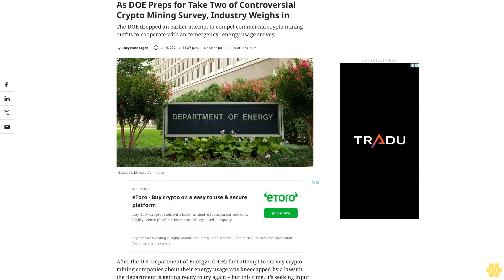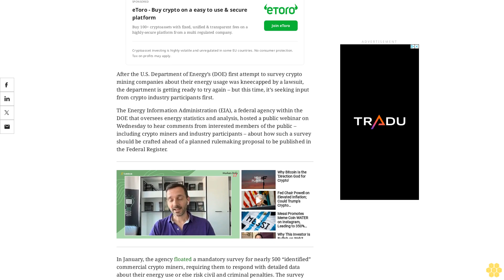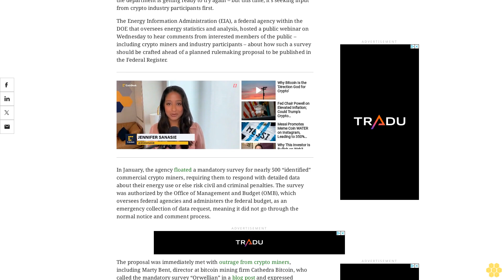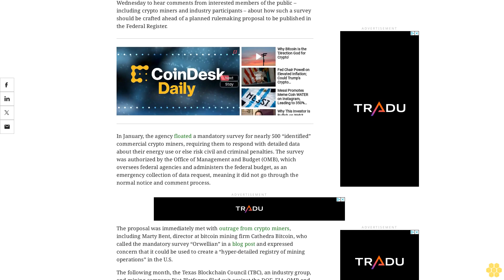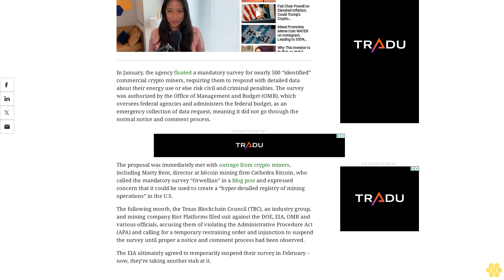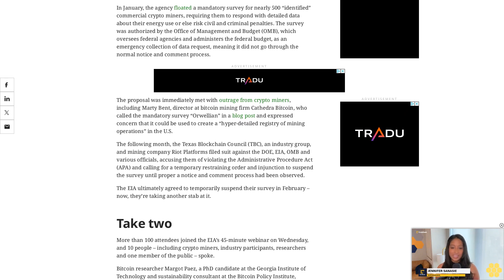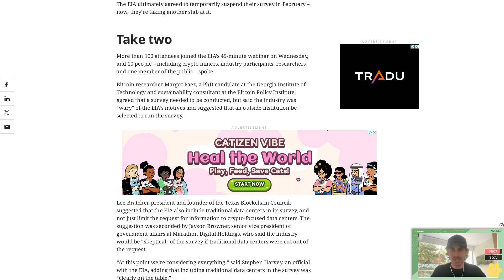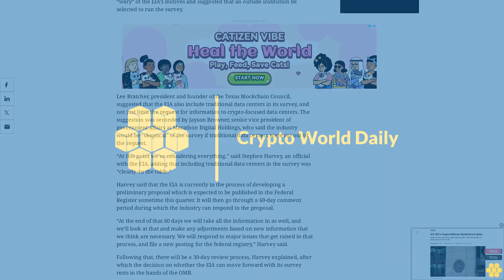As DOE Preps for Take Two of Controversial Crypto Mining Survey, Industry Weighs in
The DOE dropped an earlier attempt to compel commercial crypto mining outfits to cooperate with an “emergency” energy-usage survey.
After the U.S. Department of Energy’s (DOE) first attempt to survey crypto mining companies about their energy usage was kneecapped by a lawsuit, the department is getting ready to try again – but this time, it’s seeking input from crypto industry participants first.
The Energy Information Administration (EIA), a federal agency within the DOE that oversees energy statistics and analysis, hosted a public webinar on Wednesday to hear comments from interested members of the public – including crypto miners and industry participants – about how such a survey should be crafted ahead of a planned rulemaking proposal to be published in the Federal Register.
In January, the agency floated a mandatory survey for nearly 500 “identified” commercial crypto miners, requiring them to respond with detailed data about their energy use or else risk civil and criminal penalties. The survey was authorized by the Office of Management and Budget (OMB), which oversees federal agencies and administers the federal budget, as an emergency collection of data request, meaning it did not go through the normal notice and comment process.
The proposal was immediately met with outrage from crypto miners, including Marty Bent, director at bitcoin mining firm Cathedra Bitcoin, who called the mandatory survey “Orwellian” in a blog post and expressed concern that it could be used to create a “hyper-detailed registry of mining operations” in the U.S.
The following month, the Texas Blockchain Council (TBC), an industry group, and mining company Riot Platforms filed suit against the DOE, EIA, OMB and various officials, accusing them of violating the Administrative Procedure Act (APA) and calling for a temporary restraining order and injunction to suspend the survey until proper a notice and comment process had been observed.
The EIA ultimately agreed to temporarily suspend their survey in February – now, they’re taking another stab at it.
Take two.
More than 100 attendees joined the EIA’s 45-minute webinar on Wednesday, and 10 people – including crypto miners, industry participants, researchers and one member of the public – spoke.
Bitcoin researcher Margot Paez, a PhD candidate at the Georgia Institute of Technology and sustainability consultant at the Bitcoin Policy Institute, agreed that a survey needed to be conducted, but said the industry was “wary” of the EIA’s motives and suggested that an outside institution be selected to run the survey.
Lee Bratcher, president and founder of the Texas Blockchain Council, suggested that the EIA also include traditional data centers in its survey, and not just limit the request for information to crypto-focused data centers. The suggestion was seconded by Jayson Browner, senior vice president of government affairs at Marathon Digital Holdings, who said the industry would be “skeptical” of the survey if traditional data centers were cut out of the request.
“At this point we’re considering everything,” said Stephen Harvey, an official with the EIA, adding that including traditional data centers in the survey was “clearly on the table.”
Harvey said that the EIA is currently in the process of developing a preliminary proposal which is expected to be published in the Federal Register sometime this quarter. It...